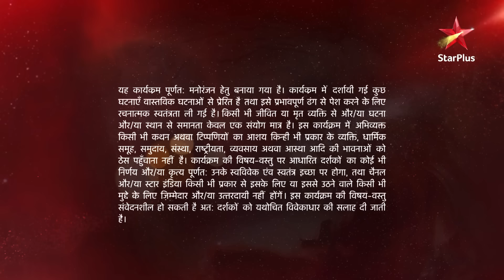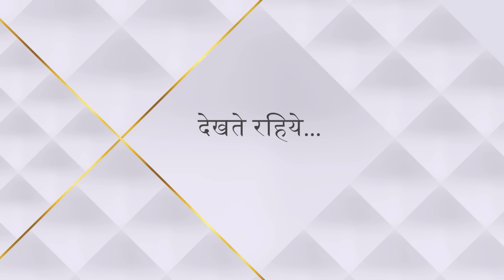Naamkaran | नामकरण | Kya khabar di Mitali ne Avni ko?